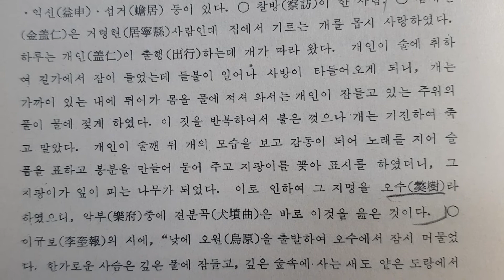의로운 개[義犬], 오수(獒樹)의 지명 유래가 되다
신증동국여지승람, 남원도호부 편